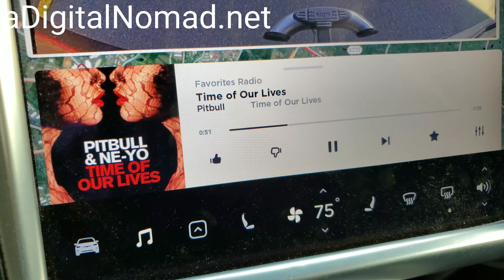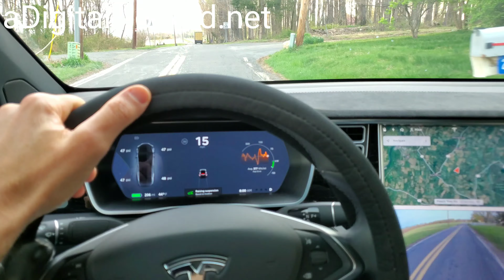🍑 S Curve | TESLA Self Driving AutoPilot TEST | AP2 2019.8.3 | Vid 036